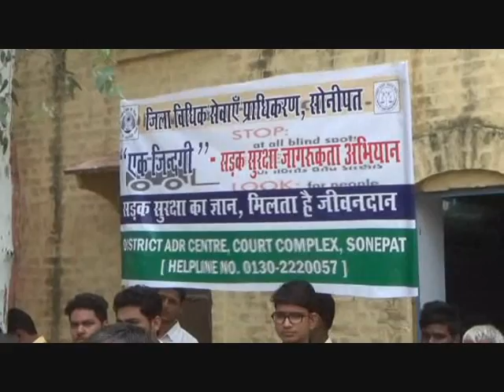गोहाना - सड़क सुरक्षा अभियान के तहत स्कूली बच्चों ने निकाली रैली